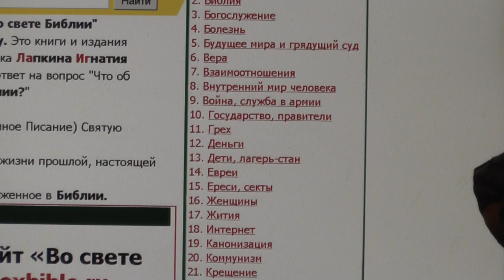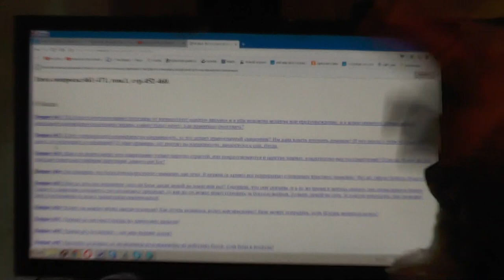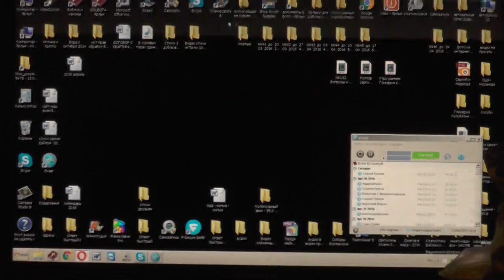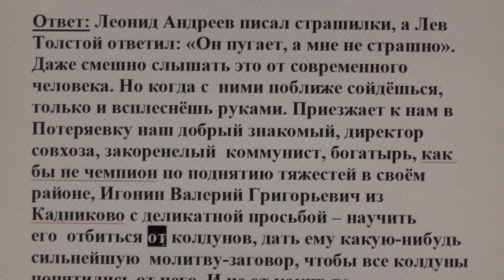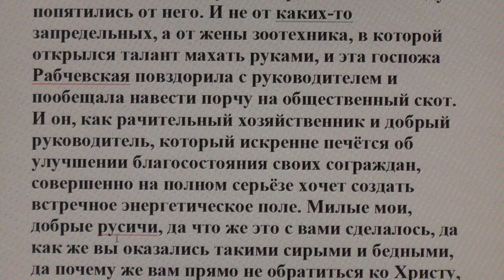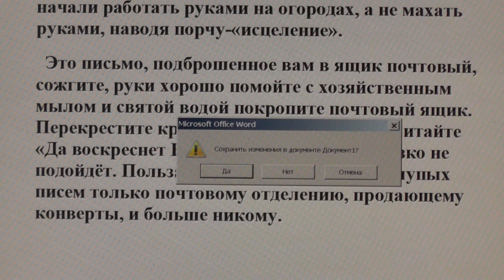№1. Ответы. Бесы и колдовство. Подмётные "святые" письма.22.04.2016